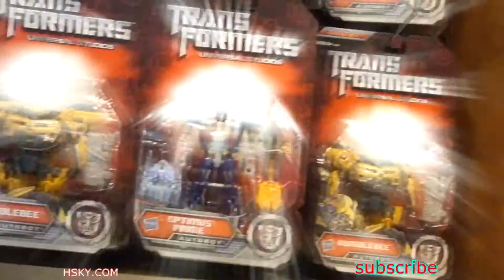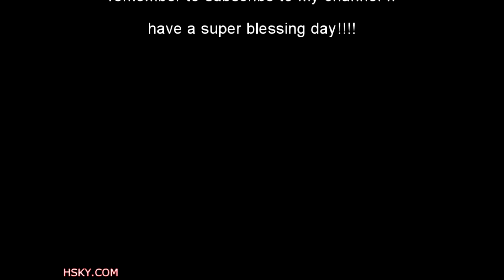V#249 HSKY Cool TRANSFORMER w/ Alien Music @ Universal Studios Hollywood 2015 HD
Check out cool TRANSFORMER @ lower lot USH. With original music produced and created by JVIBE.